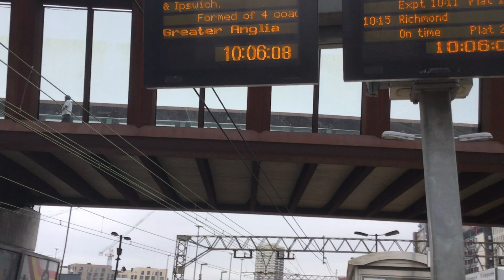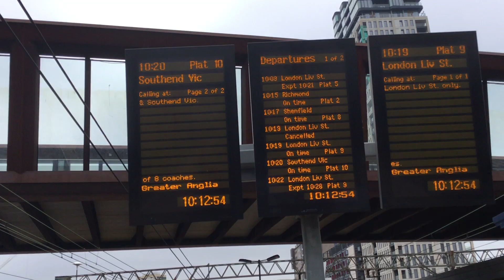Train around Stratford station 12/7/18